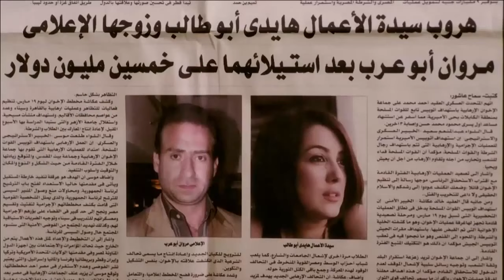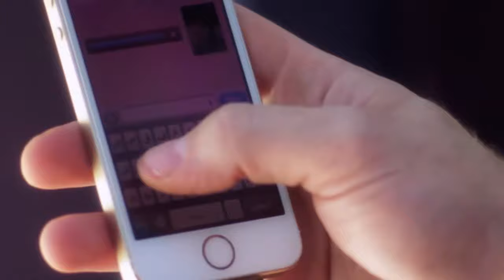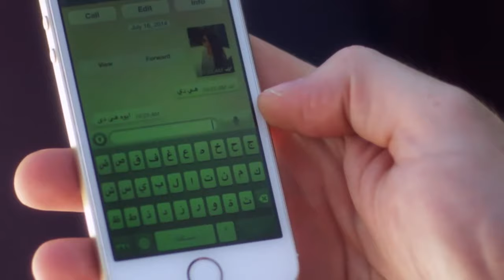فيلم العميل السري - بطولة محمد امام "فيلم الاكشن والاثارة" حصرياً